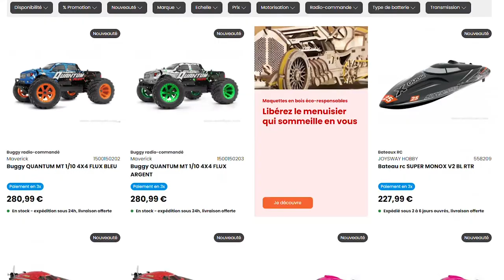Comment régler l'entre-dents d'une voiture RC ? Petit tutoriel de Philippe Boéri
Aujourd'hui, Philippe Boéri, spécialiste et passionné de modélisme RC, vous propose un petit tutoriel sur le réglage de l'entre-dents. Le remplacement de la couronne sur le différentiel central de votre voiture radiocommandée survient lorsqu'un gravillon, par exemple, a pénétré sur la partie centrale de la voiture et a fini sa course dans les dents de la couronne, l'endommageant irrémédiablement. Il faut alors la changer, et un bon réglage de l'entre-dent est capital pour la survie et la pérennité de votre voiture.